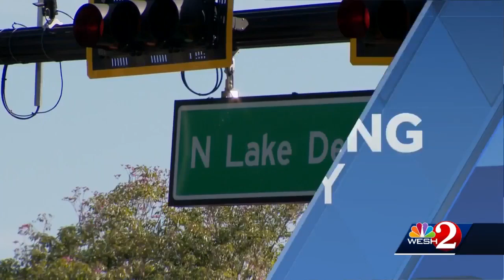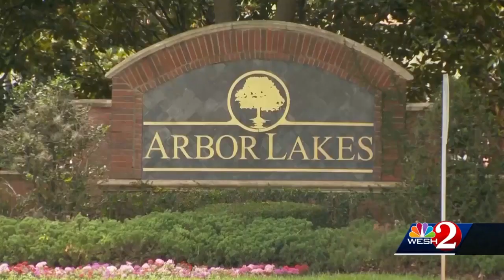Nick Gordon found unresponsive in Maitland hotel before death, police say